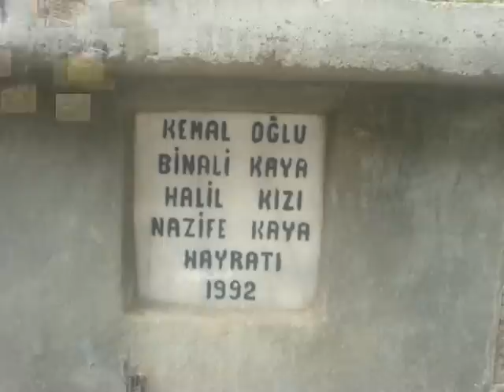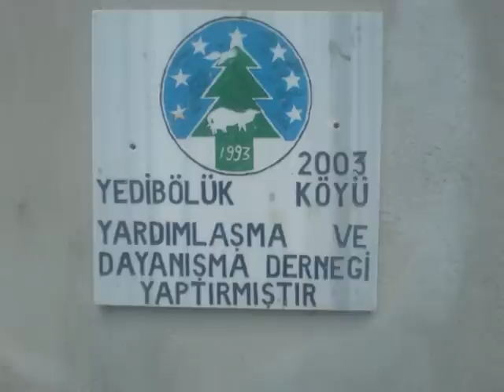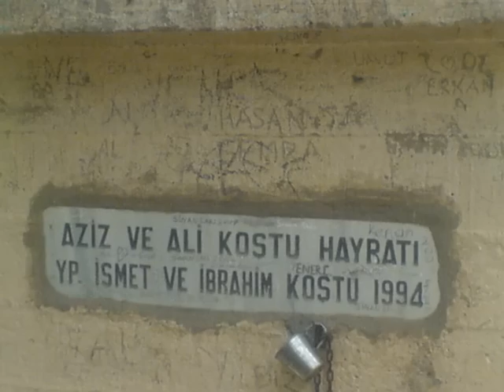yedibölük köyü siran gümüshane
topragim